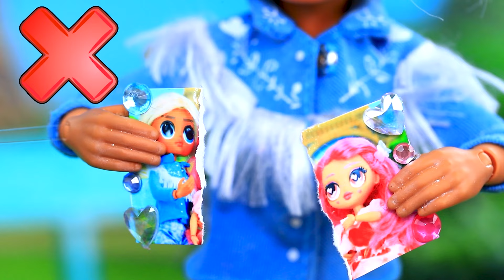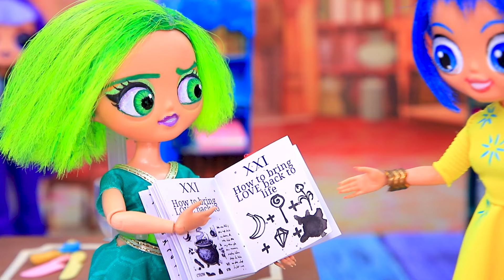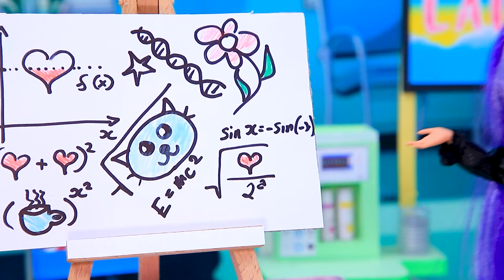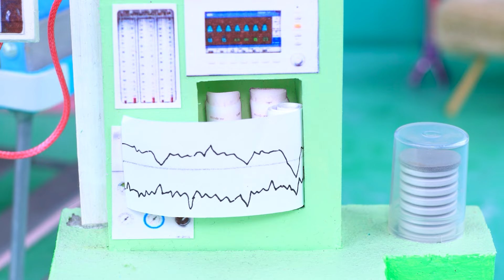Wie heeft LIEFDE Vermoord? Binnenstebuiten 3 - Nieuwe Emotie! 32 DIY’s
SuperKitties: Ginny en Sparks worden volwassen! Liefdesverhaal | Zet ALLE meldingen aan

Ga met ons mee op een spannende reis in de wereld van Binnenstebuiten 3, waar we een boeiend mysterie onderzoeken: Wie heeft LIEFDE vermoord? Dit avontuur introduceert een gloednieuw personage, LIEFDE, een emotie met een uniek verhaal te vertellen. Maar er zijn problemen: de LIEFDE lijkt verdwenen te zijn, en het is aan ons om erachter te komen wat er is gebeurd! Terwijl je dit emotionele mysterie helpt oplossen, krijg je ook de kans om 32 ongelooflijke DIY knutselwerken te maken, elk geïnspireerd op de verschillende emoties uit de film. Deze leuke en gemakkelijk te volgen knutselwerken zijn ontworpen om je creativiteit naar boven te halen en tegelijkertijd verbinding te maken met de gevoelens en ervaringen uit Binnenstebuiten 3. In deze video leer je hoe je prachtige stukken kunt maken die zijn geïnspireerd op de nieuwe emotie Liefde, samen met andere levendige emoties uit de film. DIY projecten zijn perfect voor fans van de film en iedereen die van praktische creativiteit houdt. Of je nu alleen of met familie en vrienden aan het knutselen bent, deze projecten tillen je DIY vaardigheden naar een hoger niveau en je ontdekt nieuwe manieren om emoties uit te drukken door middel van kunst. Schrijf je in, maak een ontwerp en help ons de ultieme vraag op te lossen: Wie heeft de LIEFDE vermoord?

Gereedschappen en materialen:
• Acrylverf
• Pluche stof
• Cadeauzakjes
• Foliekarton
• Transparant kunststof
• Gellak
• Afdruk
• Steentjes
• Lintje
• Speelgoed Onderdelen
• Bouwspeelgoedset
• Rietjes
• Papier
• Halve kralen
• Touw
• Draad
• Schuimpapier
• Veter
• Kleine doos
• Gevoeld
• Sluier
• Kunststof bloemen
• Stof
• Speelgoed Tiara
• Pingpongbal
• Siliconen hart